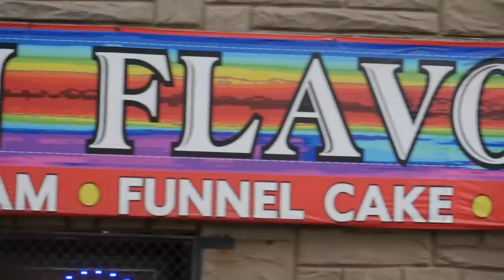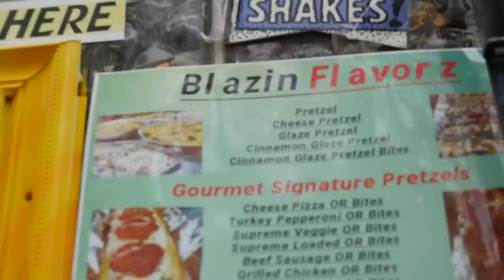Philly Gourmet Pretzels topped with seafood!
Blazin Flavorz located 2406 Germantown ave specializes in gourmet pretzels with your favorite toppings such as seafood or chicken.  We got the seafood sensation and the buffalo chicken and shrimp pretzels.  Both were super delicious.  We ended it off with the Strawberry Bliss funnel cake with went perfect afterwards.  Philly is known for their soft pretzels and sweets combination (water ice) we definitely recommend them.

Beats by Pryme Mega